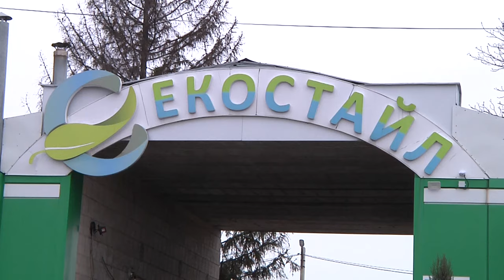Пожежа на сміттєзвалищі Кропивницького | CBN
У Кропивницькому вже понад добу намагаються загасити пожежу на сміттєзвалищі поблизу мікрорайону Завадівка.  Рятувальники проводять необхідні роботи, але тління продовжується. Сміття почало горіти ще вранці 26 травня. Площа горіння близько 250 квадратних метрів. Яка ситуація наразі - дізнався Олексій Меркулов.